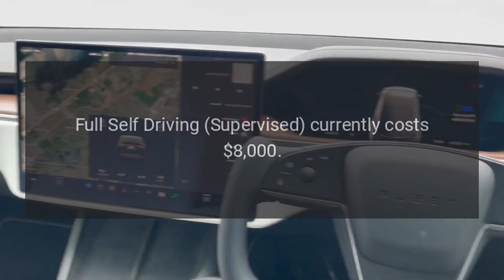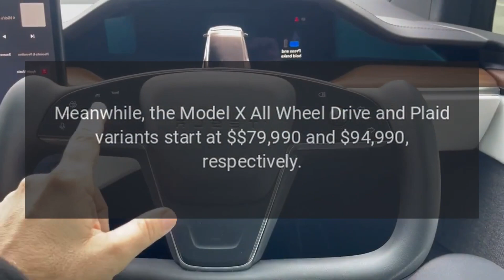Tesla Launches Drive Anywhere Package For Model S and X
Tesla launched a Drive Anywhere Package for new Model S and Model X purchases.